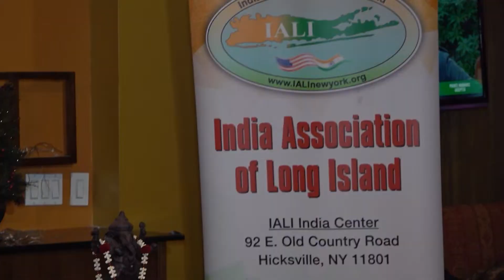India Association of Long Island holds Oath Ceremony